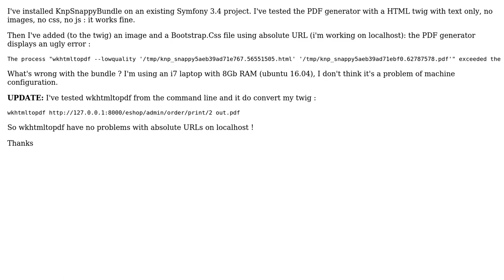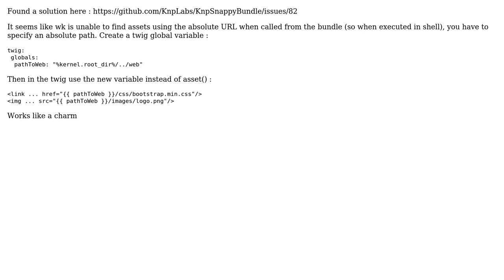KnpSnappyBundle and Symfony 3.4 : images and/or css cause timeout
With thanks & praise to God, and with thanks to the many people who have made this project possible! You are responsible for your own actions.